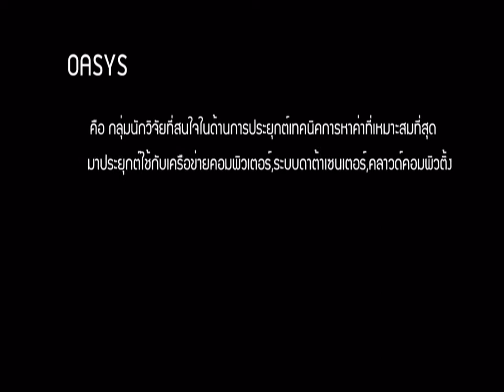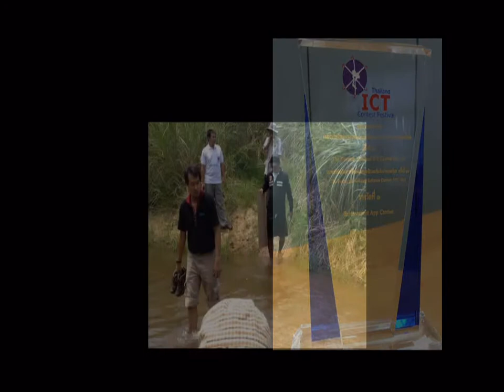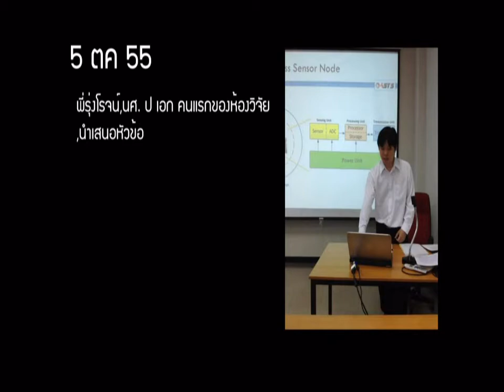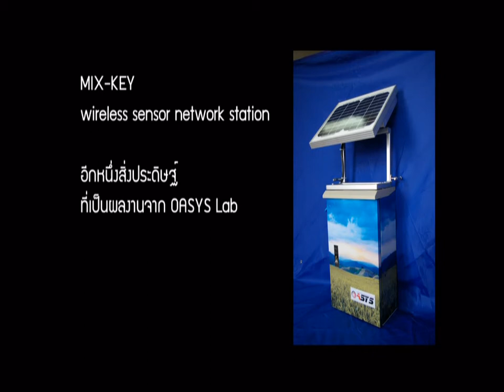OASYS lab Present